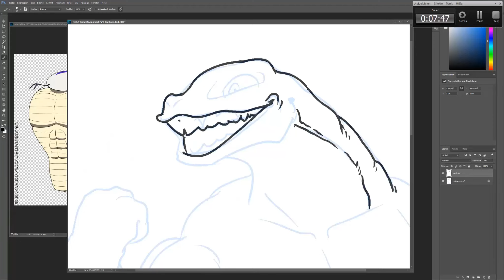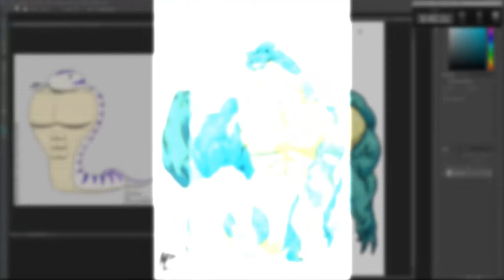SpeedPaint Leg-Day-Skip Lizzad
Hey endlich mal wieder ein SpeedPaint! Die Idee des Leg-Day-Skip Lizzads wollte ich schon seit Monaten umsetzen, eigentlich seit ich die Six-Pack Snek von Stefan besendorfer auf Devianart gesehen hatte…und jetzt endlich hatte ich den Motivatiosschub um die Zeichnung endlich umzusetzen. Somit widme ich dieses Bild auch mal direkt den guten Stefan! :D

Colo-Dauer: ca. 42 Minuten + ca. 2 min. Hintergrund & Kleinarbeit
Bildbearbeitungsprogramm: Photoshop CC 2017
Aufnahmeprogramm: Camtasia Recorder 8
Videoschnittprogramm: Camtasia Studio 8

Bild-Quelle: ??